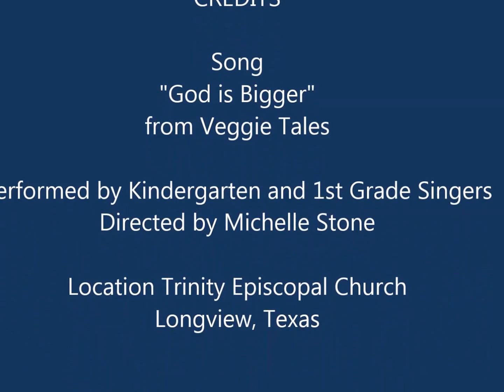TST Family Day 2015 K and 1st "God is Bigger"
Sweet sounds filled Trinity Episcopal Church at the annual Trinity School of Texas Family Day.  K and 1st graders singing "God is Bigger" from Veggie Tales.